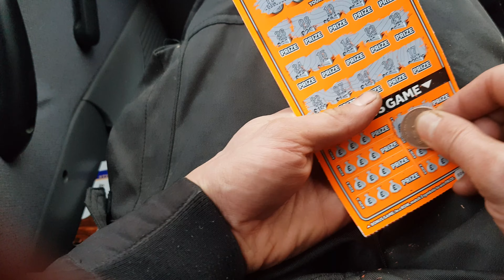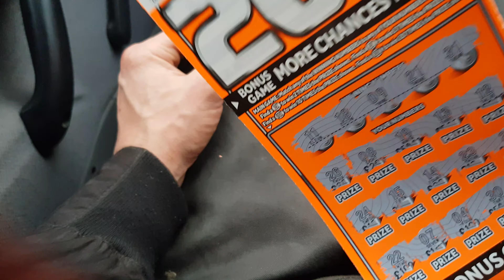£5 scratch card x20 could it be a winner ?